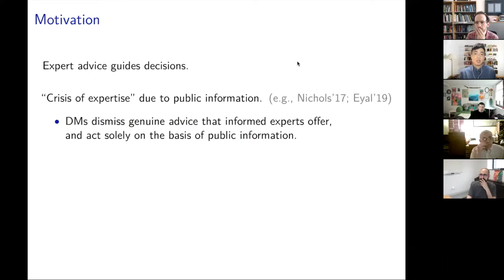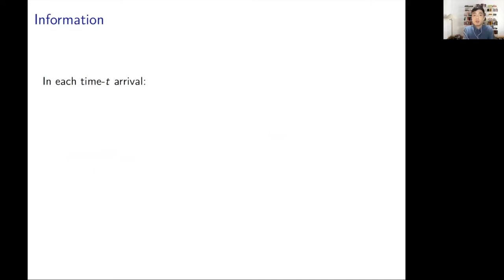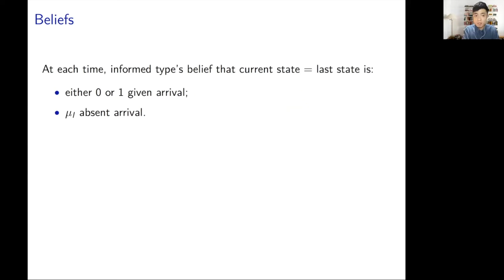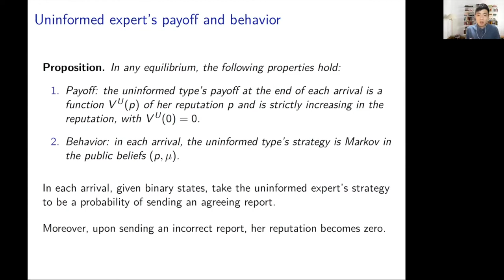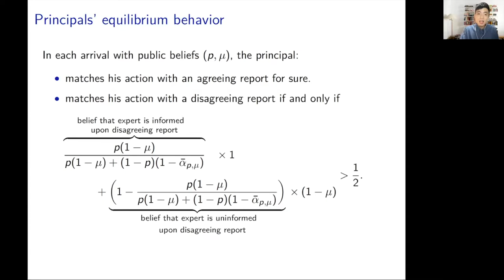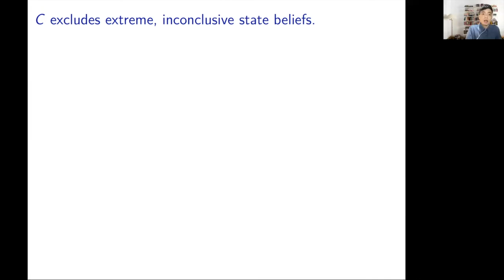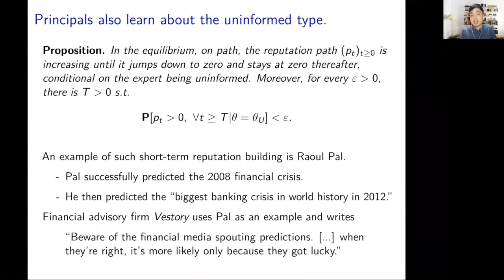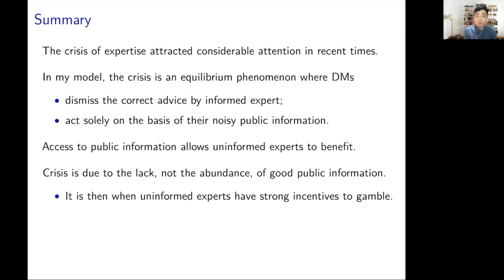Allen Vong (Yale University): "The Crisis of Expertise"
Allen Vong from Yale University presents his paper "The Crisis of Expertise".